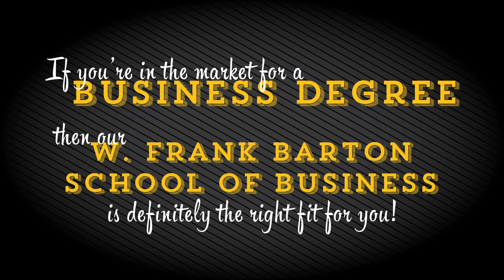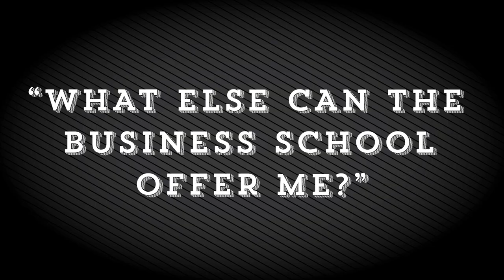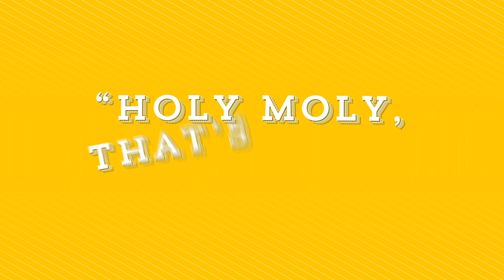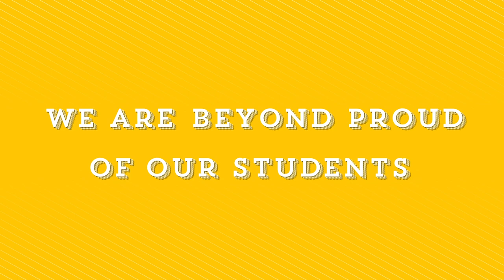Wichita State's W. Frank Barton School of Business: A Crash Course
Want to learn everything you can about our W. Frank Barton School of Business here at Wichita State, but you only have 4 minutes? Well no need to worry - we have you covered! Enjoy this crash course on our business school to learn about all the amazing opportunities available to our students.

Like what you see? Come and check out School of Business for yourself by scheduling your official campus